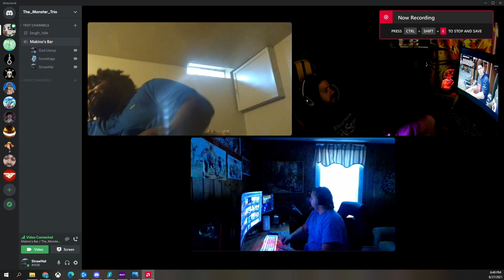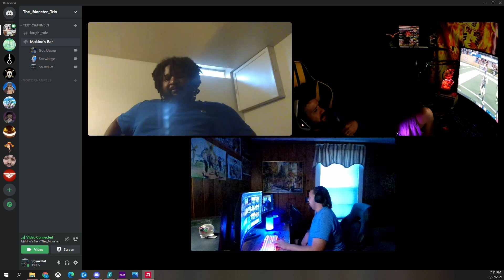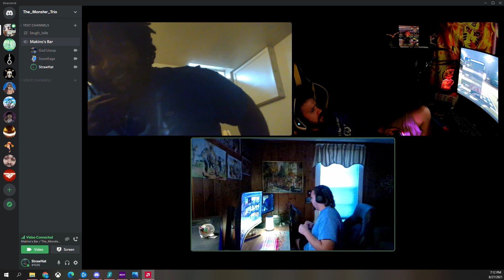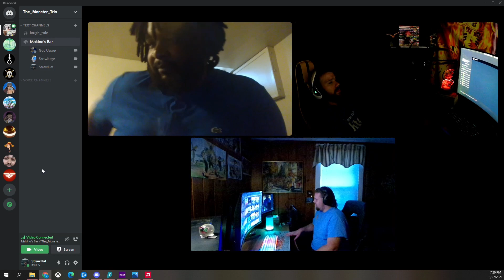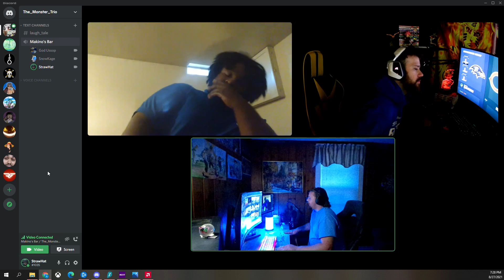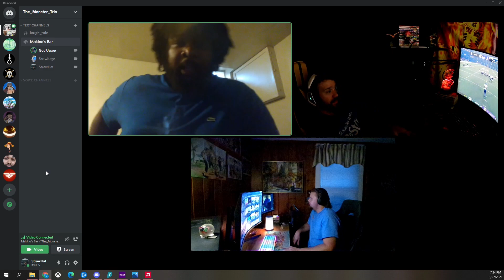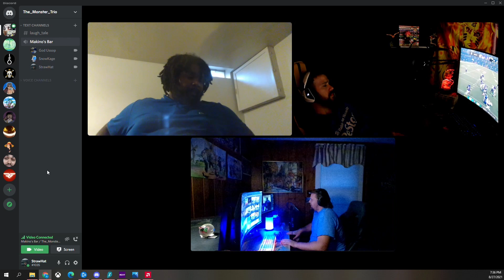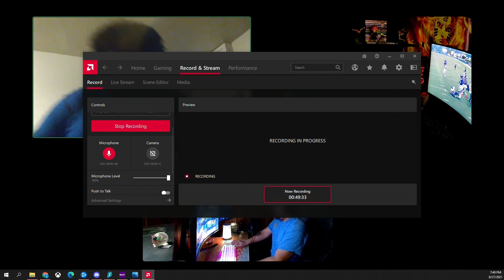One Piece Open Discussion With The Monster Trio!